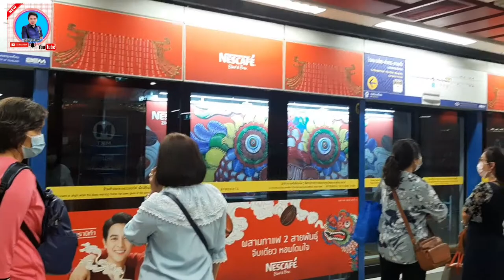เดินดูบรรยากาศ สถานีจรัญ 13 สถานีสนามไชย สถานีวัดมังกร Bangkok Thailand Street food - Rithyontour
Walk to see the atmosphere at Charan Station 13 Sanam Chai Station, Dragon Temple Station
เดินดูบรรยากาศ  สถานีจรัญ 13 สถานีสนามไชย สถานีวัดมังกร

សូមអរគុណសម្រាប់ការទស្សនា និងជាវវីដេអូយើងខ្ញុំ។ សូមអភ័យទោសរាល់កំហិសឆ្គងដោយអចេតនាពីយើងខ្ញុំផង ៕